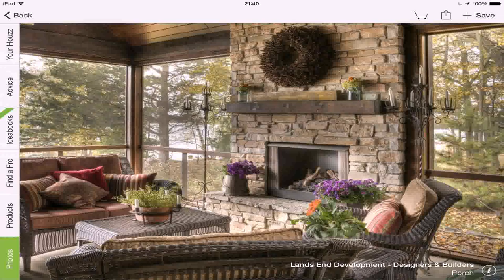Small Outdoor Fireplace Screen